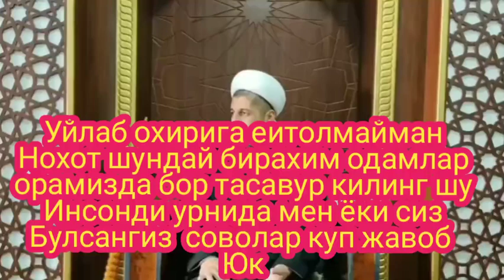Рустамжон Домла эшитиб куринг 😭😭😭😭😭